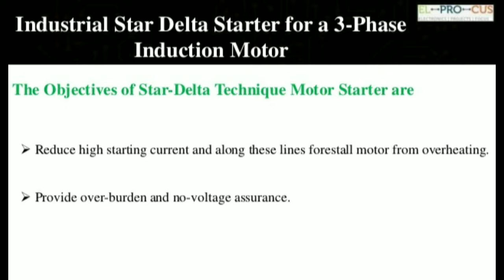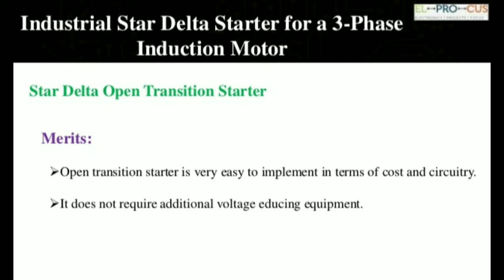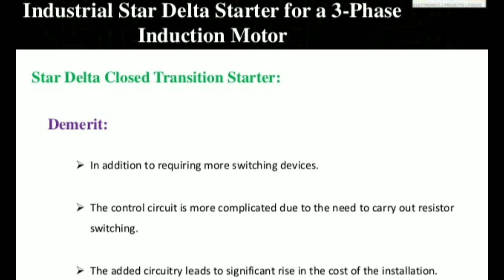Industrial Star Delta Starter For Three Phase Induction Motor | Motor Controlling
Main Components Of Industrial Star Delta Starter:

Contactors: The Star- Delta starter circuit comprises of three contactors: Main, star and delta contactors. The three contactors are solicited to unite the motor windings first in star and afterward in delta.

Timer: The contactors are regulated by a timer incorporated with the started.

Interlock switches: Interlock switches are connected between star and delta contactors of the control circuit as a safety measure so one can’t activate delta contactor without deactivating star contactor. By any chance if star and delta contactors are actuated at the same time, the motor will be damaged.

Thermal overload relay: A thermal over-load relay is likewise consolidated into star-delta control circuit to ensure the motor from intemperate heat which might expedite motor finding fire or wearing out. In the event that the temperature goes past a preset quality, the contact is open and power supply is cut in this manner ensuring the motor.